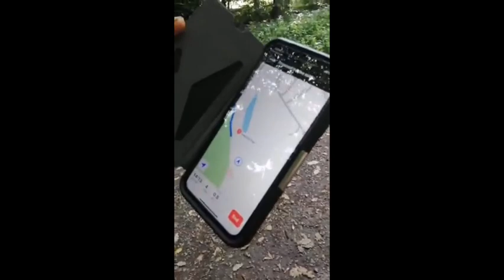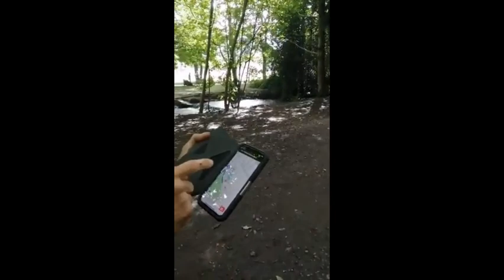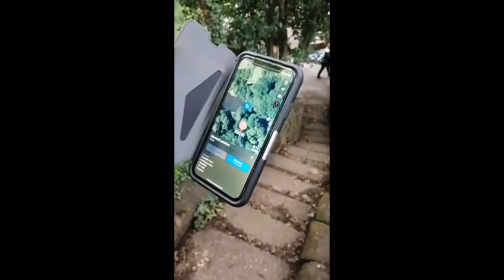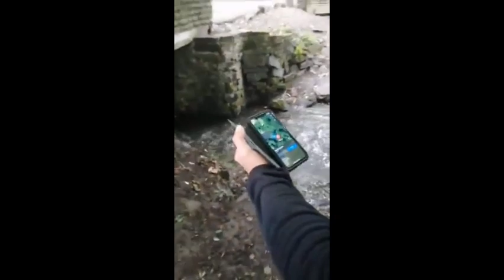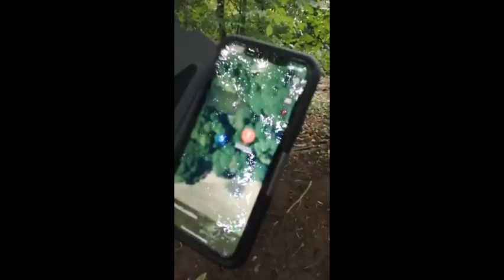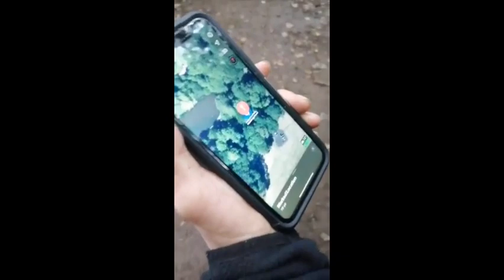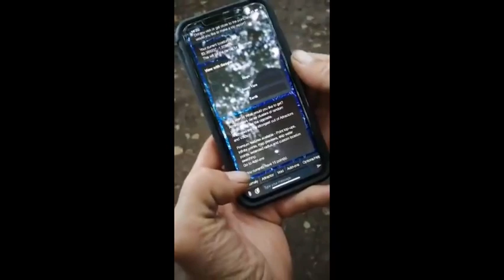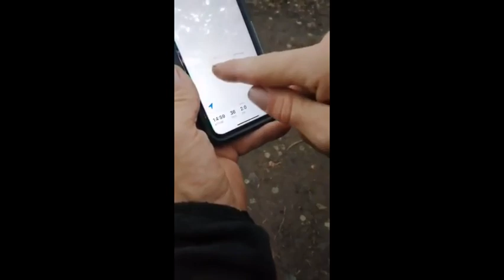Endcliffe Park.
Hi all.
This video is suitable for kids. Done this way to allow comments.
Another old-ish video from 30th August 2020. Was a bank holiday weekend. So we had a nice walk around. Tried a new app called Rondonautica. Walked around Endcliffe park for a while. Did not find much really. But was a nice day and enjoyed the walk.
As always not edited in any way.
Help the channel grow. Most appreciated and thank you very kindly.